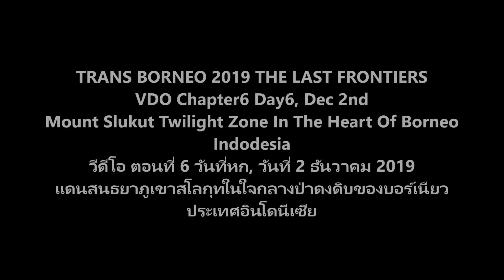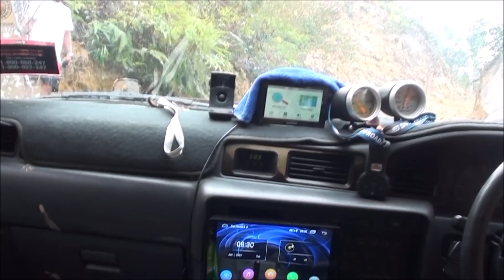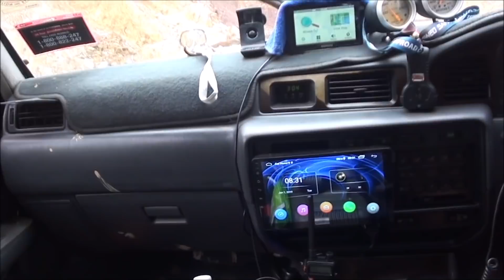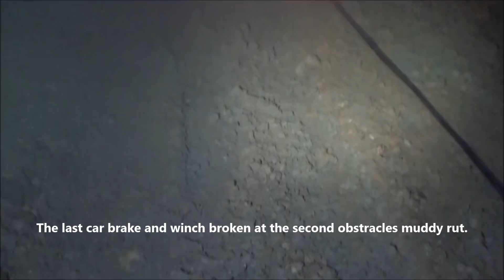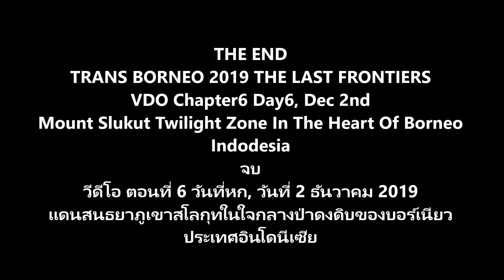4x4 Thailandoffroad Adventure VDO News - TRANS BORNEO 2019 THE LAST FRONTIERS chapter 6 Day 6, Dec 2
TRANS BORNEO 2019 THE LAST FRONTIERS
The latest legendary off-road adventure travel Trans Borneo 2019 The last frontiers
The 4x4 travel Off Road Expedition since 1988 lasting 31 years on Borneo and the longest in Asia 10 times in the past, this is the 11th travel management "TRANSBORNEO 2019 The LAST FRONTIERS" between 27 Nov - 8 Dec 2019. In the route SABAH MALAYSIA (Kota Kinabalu – Penawan) – SARAWAK MALAYSIA (Lawas –Bakelalan) – NORTH KALIMANTAN INDONESIA (Long Bawan– Benuang –Semamu –Tanjung Selor – Derawan Islands - Tanjung Selor-Malinau-Simanggaris) – SABAH MALAYSIA (Serudong-Kalabakan-Tawau) was held by MOHD.Anuar Bin Abdul Ghani and travel distance of approximately 2,000 km. In the target expectation that are Expect the Unexpected) which two years ago, the concept of TRANS BORNEO 2017 "Into The Heart Of Borneo" traveled to Kalimantan Indonesia failed to do. It couldn’t cross the border between Malaysia - Indonesia in the area of the Simanggaris Monument Channel.
Day 6, December 2nd,  The weather was very cold last night. The first group of convoy woke up early in the morning and began to climb up Mount Slukut the highest peak of Borneo in Kalimantan  Indonesia at a height of 1,558 meters above sea level about halfway between  Benuang Village –Semamu distance 65 km. The first group of Convoy 10 cars started  from the eighth kilometer moving  approximately 500 meters found obstracle a large tree hundreds of years old falling block the road, using about an hour to cut and clear the tree. After that it were a long way tough, steep and dangerous mountains full of holes,channel, big and small rocks, Everyone were tiredness from walking up and down the high mountains for winching cars and had to using very long rope in many places. The steep and hard-core path seems like none stop. There were no big tree for winching , had to using ground anchor in difficult with a soft ground that pervades from rain which made the ground wet and slippery from liquid soil on the top. The toughest obstracles had more than 5-6 places. Man and machine had to fighting with hardcore heart and reach the summit of mountain Slukut at almost midnight and try to continue moving forward down from the peak of mountain but the way steep down from the mountain were still very dangerous in the darkness, therefore convoy group one had to stay overnight near the summit of Mount Slukut among the strong cold wind blowing and surrounding with the white mist.
ตำนานท่องเที่ยวออฟโรดผจญภัย ทรานบอร์เนียว 2019 พรมแดนสุดท้าย
การเดินทางท่องเที่ยว4x4 ออฟโรดผจญภัย(Off Road Expedition)ตั้งแต่ปีค.ศ.1988 ยาวนานบนเกาะบอร์เนียว 31 ปี และยาวนานที่สุดในเอเชีย ผ่านมาแล้วจำนวน 10 ครั้ง ครั้งนี้เป็นการจัดการท่องเที่ยวครั้งที่ 11 “TRANSBORNEO 2019 The LAST FRONTIERS” ระหว่างวันที่ 27 พ.ย. – 8 ธ.ค. 2019 เส้นทาง SABAH MALAYSIA (Kota Kinabalu – Penawan) – SARAWAK MALAYSIA (Lawas –Bakelalan) – NORTH KALIMANTAN INDONESIA (Long Bawan– Benuang –Semamu –Tanjung Selor – Derawan Islands - Tanjung Selor-Malinau-Simanggaris) – SABAH MALAYSIA (Serudong-Kalabakan-Tawau) จัดการท่องเที่ยวโดยโมฮาหมัด อานัวร์ บิน อับดุล กานี (MOHD.Anuar Bin Abdul Ghani)ระยะทางการเดินทางประมาณ 2,000 ก.ม ในเป้าหมายความคาดหวังที่เป็นไปได้และอาจเป็นไปไม่ได้ตามคาดหวัง(Expect the Unexpected) ซึ่งเมื่อสองปีที่แล้วคอนวอยรถยนต์ TRANS BORNEO 2017 “ Into The Heart Of Borneo “ การเดินทางไปกาลิมันตัน ประเทศอินโดนีเซียทำได้ไม่สำเร็จ ไม่สามารถข้ามพรมแดนมาเลเซีย-อินโดนีเซีย ที่บริเวณช่องทางอนุสาวรีย์ซิมังการีส(Simanggaris)
วันที่หก 2 ธค เมื่อกลางคืนที่ผ่านมาอากาศหนาวเย็นมาก คอนวอยกลุ่มแรกตื่นตั้งแต่เช้าตรู่ ตั้งต้นออกเดินทางขึ้นภูเขาสะลูกุท(Slukut) ยอดภูเขาสูงสุดของบอร์เนียวด้านกาลิมันตันประเทศอินโดนีเซีย ความสูง 1,558 เมตรจากระดับน้ำทะเล อยู่ประมาณกึ่งกลางระหว่างหมู่บ้านบีนวง – หมู่บ้านเซมามู(Benuang –Semamu)ระยะทาง 65 ก.ม. คอนวอยกลุ่มแรกเริ่มต้นจากกม.ที่แปด เดินทางไปแค่ประมาณ 500 เมตร เจอต้นไม้ขนาดใหญ่อายุนับร้อยปีล้มขวางเต็มถนน ต้องใช้เวลาตัดประมาณหนึ่งชั่วโมง หลังจากนั้นเป็นเส้นทางหฤโหดชันยาวอันตราย มีหลุม ร่อง หินเล็กใหญ่ขวางดักลานตา ทุกคนเหนื่อยล้าจากการต้องเดินขึ้นลงบนภูเขาสูง ใช้วิ้นช์ต่อเชือกยาวมากหลายช่วงหลายระยะ ทางสูงชันฮาร์ดคอร์เหมือนมีไม่หมด ไม่มีต้นไม้ใหญ่ให้วิ้นช์ ต้องใช้สมอบกอย่างยากลำบาก ด้วยพื้นดินอ่อนร่อนซุยจากน้ำฝน ที่ทำให้พื้นดินเปียกและลื่นเละจากหน้าดินเหลวๆ จุดยากหฤโหดมีไม่น้อยกว่า 5-6 จุด บู๊สู้อย่างทรหดจนถึงยอดภูเขาสะลูกุทในเวลาเกือบเที่ยงคืน และพยายามเดินทางต่อไป  แต่ทางลงชันจากภูเขายังคงเป็นอันตรายอย่างมากในความมืด ดังนั้นกลุ่มที่หนึ่งรถยนต์สิบคัน จึงต้องพักค้างคืนใกล้ยอดเขา Slukut ท่ามกลางลมหนาวที่พัดผ่านและมีหมอกสีขาว